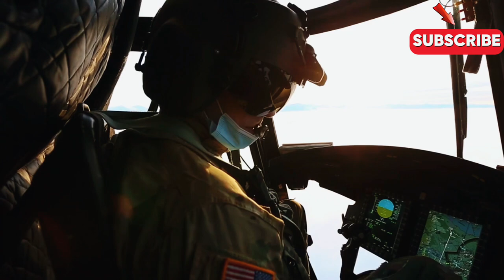"US CH-47: Action-Packed Special Forces Extractions from Sea to Shore"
Watch as the US CH-47 performs action-packed special forces extractions from sea to shore! This video showcases tactical extraction methods and special operations helicopter maneuvers in high-stakes situations.
Watch as the US CH-47 helicopter executes action-packed special forces extractions from sea to shore. Witness tactical extraction methods in special operations helicopter maneuvers in this thrilling video!Get ready for some action-packed special forces extractions in this video featuring US CH-47 helicopters! Watch as these helicopters execute tactical maneuvers from sea to shore for special operations missions. If you're interested in tactical extraction methods and helicopter operations, this video is a must-watch!Join us for a thrilling look at US CH-47 special forces extractions! From sea to shore, these helicopter maneuvers are action-packed and essential for special operations. Explore the tactical extraction methods used in these high-stakes scenarios.Discover the elite extraction techniques used by US Special Forces with the iconic CH-47 Chinook helicopter in this thrilling video. Explore the tactical operations, precision manoeuvres, and strategic methods employed during special forces extraction missions utilizing the CH-47 Chinook. Witness these extraction techniques' efficiency, speed, and expertise in action. Watch now to learn about the specialized capabilities of the US CH-47 Chinook in special forces operations!SpecialForcesExtraction